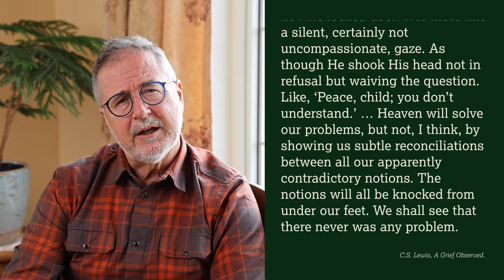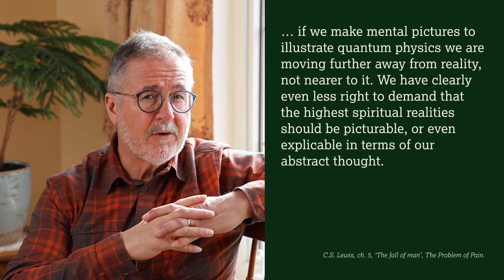Why does God allow children to die?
I have written an article 'On the Death of a Child' to go with this video

I also have another article 'Finding Healing in the Face of Overwhelming Grief'

Want to discuss something further from this video?
Why does God let children die? How could a good God allow events that produce such overwhelming grief?

0:00​ Opening question and intro
1:29 God's silence in grief
2:47 Understanding God's mind
3:46 What is death?
5:09 Known for eternity
5:47 What eternity is like
7:42 The problem of "potential"
8:23 A sobering possibility
10:04 God has experienced our grief

My name is Kirk Durston and I’m a philosopher, scientist, husband, and a legit Christian. On my channel, I explore assumptions and questions pertaining to God, questions about philosophy, questions about science and questions about the meaning of life, which I think about a lot. I hope you’ll join me on that Quest or perhaps you’re already on your quest about these matters and we can explore together.